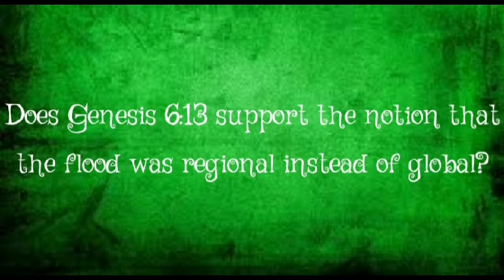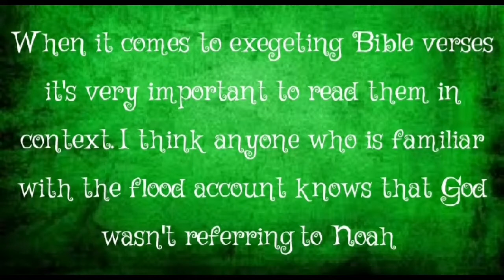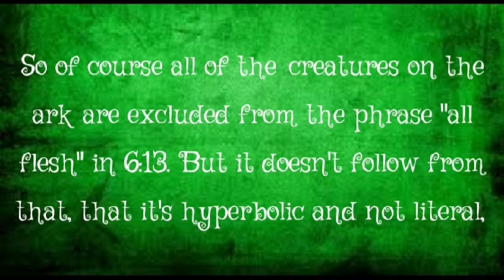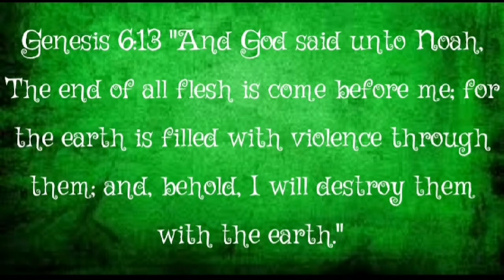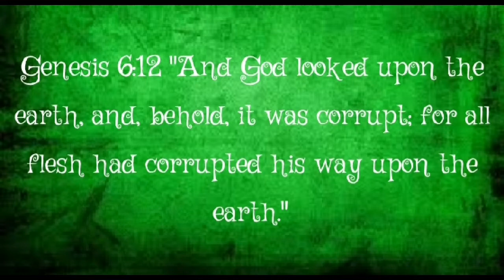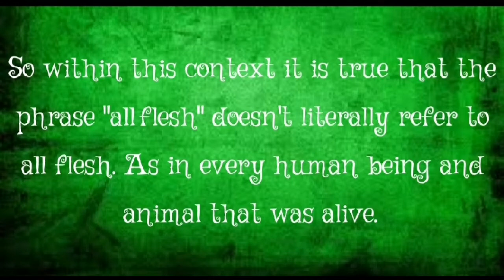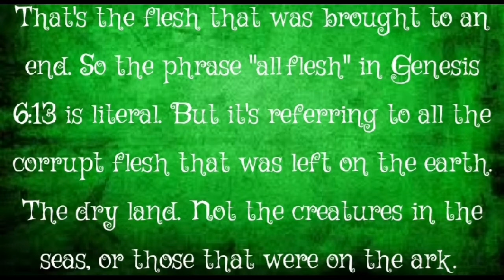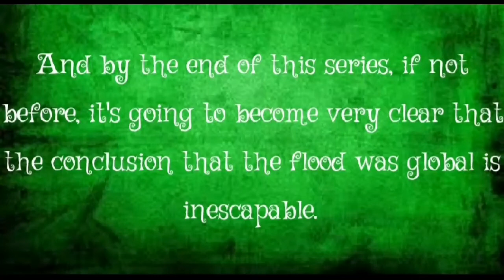Responding To InspiringPhilosophy Regarding The Flood Part 1.